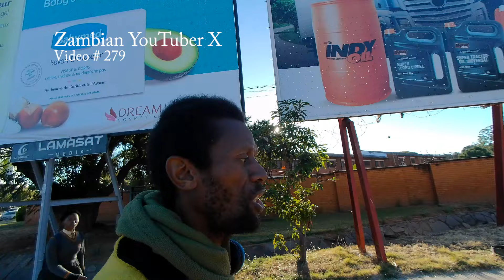Billionaires surround Lusaka Roundabout - What the Media won't show you - Video # 279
Find my Music on Spotify as the artist Friend Of Germany

Tambo Travel/Global Fast Dancer /Friend of Germany is a Singer/Song Writer/Dancer/Rapper/Choreographer and Music Producer